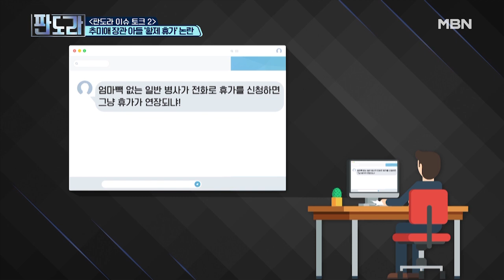‘특혜다!’ VS ‘정치공세 그만’ 추미애 아들 군 미복귀 무마 의혹 논란! 그 진실은? MBN 200907 방송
추 장관 아들 ‘무단 군 휴가’ 의혹 쟁점과 팩트 전격 분석